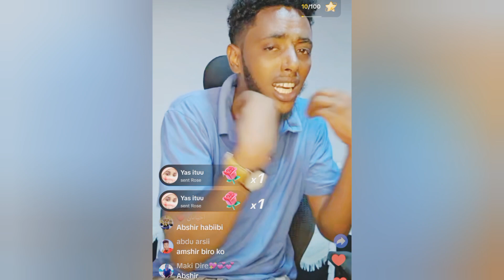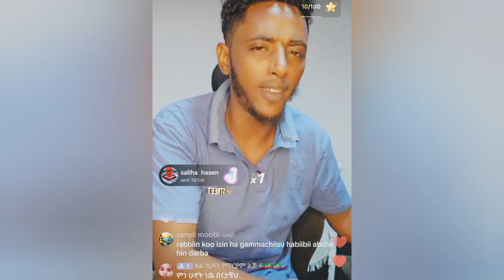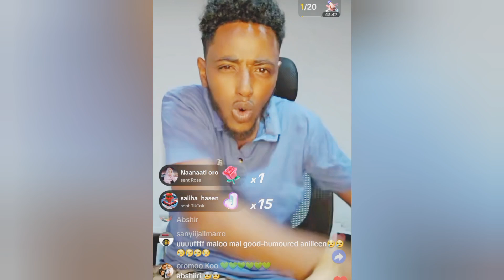😭Yaa Raabii! AbshirObolesa koo Hunduu Nii Darbaa Gafaa Tokko Raabii Rakoo Kana Keesaa sii ha basu🤲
Abshiri Oboolesakoo Nii Darbaa.Raabii Rakoo Tanaa Keessa sii Haa Basuu.